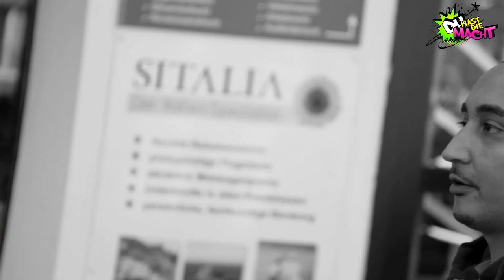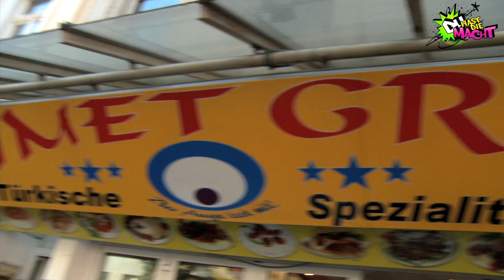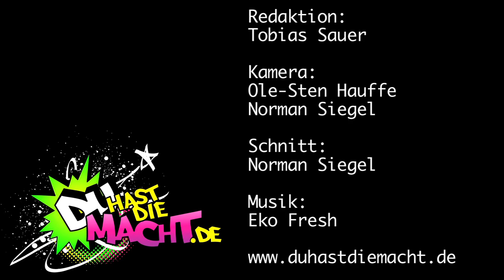Um den Block mit Eko Fresh (Teil 2/2) - Interview DU HAST DIE MACHT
Eko sieht sich als Deutsch-Türke, er ist stolz auf seine Herkunft. Mit DU HAST DIE MACHT-Redakteur Tobias plaudert er über seine Jugend im Multikulti-Bezirk Köln-Kalk. Tobias entlockt ihm sogar ganz persönliche Ansichten zum deutschen Fernsehen und der Zukunft der Musikbranche. Aber warum war Eko eigentlich beim Promi-Dinner?

DU HAST DIE MACHT steht für Respekt. Kommentare mit beleidigendem oder diskriminierndem Inhalt behalten wir uns vor zu löschen.